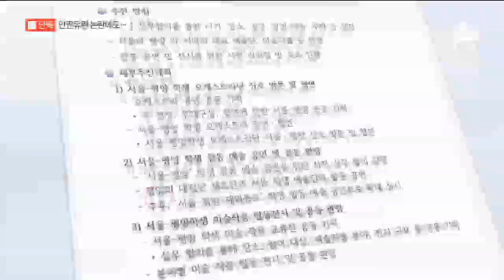[단독]北 대집단 체조단과 합동공연 제안한 서울시교육청 | 뉴스A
북한이 자랑하는 체제선전용 체조 '빛나는 조국'은 인권유린이란 비판을 받아왔습니다.

학생들에게 화장실에 갈 시간도 제대로 주지 않고 하루 10시간 가까이 혹독한 연습을 시키다보니 그런 것이지요.

그런데 학생인권을 강조해 온 서울시 교육청이 합동 공연을 추진하고 있습니다.

박민우 기자의 단독 보도입니다.

[리포트]
북한이 지난해, 정권 수립 70주년을 기념해 만든 집단체조 '빛나는 조국'입니다.

체제 선전이 공연의 대부분을 차지합니다.

[조선중앙TV (지난해 9월)]
"대집단체조와 예술공연은 우리 공화국의 건국과 수호, 위대한 수령 김일성 동지와…."

채널A가 입수한 서울시교육청의 '서울-평양 교육교류사업 계획안'을 살펴보니 예술 분야 추진계획에 평양 대집단체조단과 서울 학생 예술단의 합동 공연이 명시돼 있습니다.

북한 대집단체조에는 10만명에 이르는 아동 청소년이 동원돼 하루 15시간의 고된 연습을 소화하는 등 인권유린 논란이 끊이지 않습니다.

[김동석 / 한국교원단체총연합회 정책본부장]
"북한 체제 찬양과 학생 인권의 우려와 지적이 있는만큼 서울시교육청은 교육적 차원의 충분한 재검토가 있어야 할 것입니다."

교육청 관계자는 "북한이 내세울만한 게 없어 일단 대집단 체조를 넣었지만 그 부분은 뺄 수도 있다"고 해명했습니다.

채널A 뉴스 박민우입니다.

그래픽 : 박재형

〈평일〉
08시 00분 라디오쇼 정치시그널 (유튜브 라이브)
08시 50분 김진의 돌직구 쇼
10시 20분 김진의 더라방 (유튜브 라이브)
12시 00분 뉴스A 라이브
15시 50분 강력한 4팀
17시 20분 뉴스TOP10
19시 00분 뉴스A

〈주말〉
12시 00분 토요랭킹쇼·뉴스A 라이브
17시 40분 뉴스TOP10
19시 00분 뉴스A